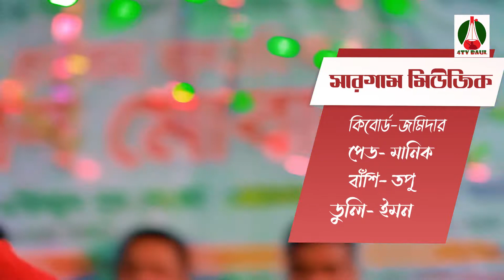Munni Sorkar,Baba Tomar Dorbare,মুন্নি সরকার,বাবা তোমার দরবারে,New Bangla Song 2021 4tv baul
মুন্নি সরকার,বাবা তোমার দরবারে, Munni Sorkar,Baba Tomar Dorbare, New Bangla Song 2021  4tv baul

.4tv baul চ্যানেল একটি বাউলিয়া মিডিয়া.
                   4tv baul চ্যানেল  একটি অনলাইন চ্যানেল
                                       পরিচালক
                                   রোমান ইসলাম
                           ঠিকানাঃ- শম্ভুগঞ্জ, ময়মনসিংহ, বাংলাদেশ

বিশেষ সতর্কবাণীঃ
4tv baul চ্যানেল আপনার চ্যানেলের বিরুদ্দে ব্যবস্তা নিবে।
 4tv baul  চ্যানেল একটি বাউলিয়া মিডিয়া, অন লাইন চ্যানেল। এই চ্যানেলটি বাংলাদেশের সাংস্কৃতিক মান কে এগিয়ে নিতে সর্বদা সচেষ্ট । প্রিয় দর্শক আপনাদের সহযোগিতা পেলে এই কাজটি করা আমাদের জন্য আরো অনেক বেশী সহজ হয়ে যাবে । আমাদের চ্যানেলটি অব্যশই সাবস্ক্রাইব করবেন, যারা এখনো সাবস্ক্রাইব করেননি, দয়া করে সাবস্ক্রাইব করে বেল আইকন এ ক্লিক করে রাখুন | একটি কথা মনে রাখবেন সবাই, সাস্ক্রাইব করলেই আমাদের নতুন নতুন ভিডিও পাবলিশ হওয়ার সাথে সাথেই আপনার কাছে নোটিফিকেশন চলে আসবে। আমাদের সাথেই থাকুন ধন্যবাদ সবাইকে।